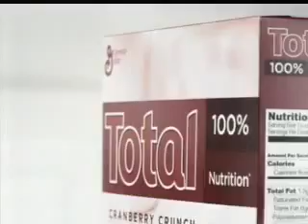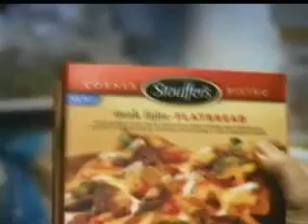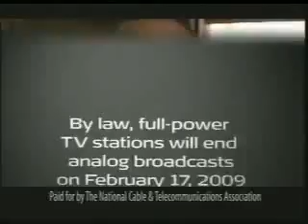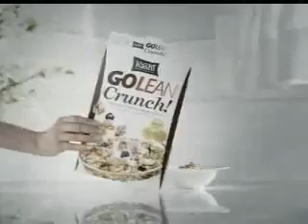5/24/2008 TNT Commercials Part 4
Commercials aired during Bewitched (the movie).
-Advil
-Total
-MasterCard
-Quilted Northern
-Nissan
-Stouffer's Corner Bistro
-Terminix
-Saving Grace promo
-Chrysler Jeep of North Olmsted
-National Cable &amp;amp; Telecommunications Association
-Tyler Perry's House of Payne on TBS
-Law &amp;amp; Order promo